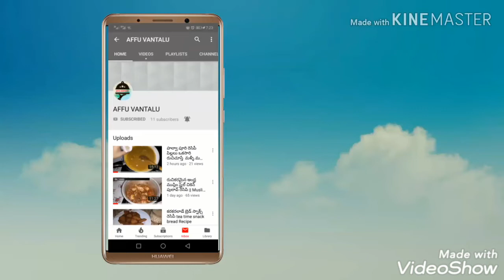ఈ విధంగా చేయండి మసాలా మటన్ మీరే అంటారు ఇంత ఈజీ నా అని | Simple Masala Mutton Recipe for Bachelor's